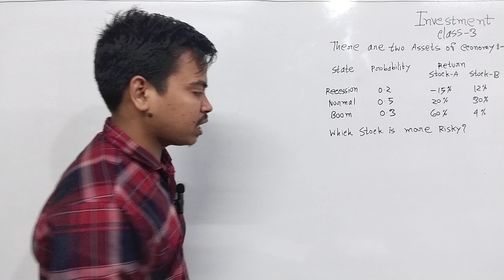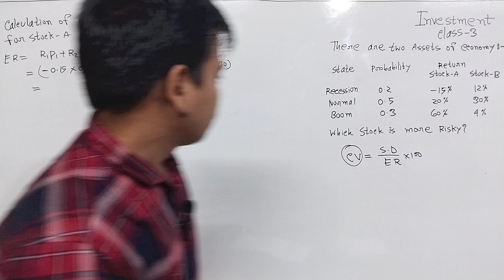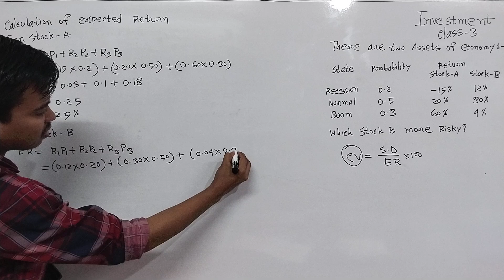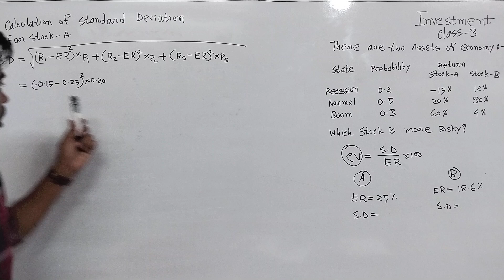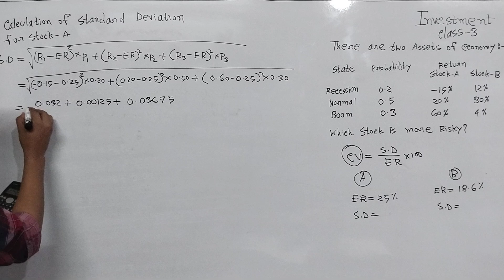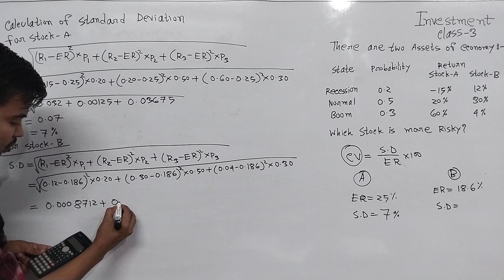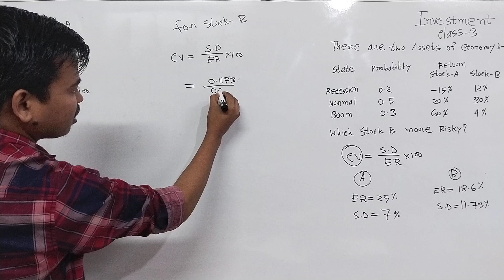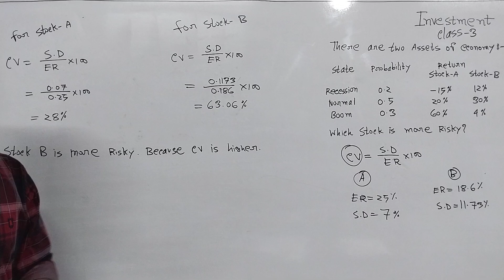Investment Analysis & portfolio management || chapter-4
আজকের ক্লাসে probability সহ একটি অংক সমাধান করে দিয়েছি এই অংকটি ভালো করে বুঝে নিলে বইয়ের অনেকগুলো অংক সবাই নিজে নিজেই সমাধান করতে পারবে। পূর্বের ক্লাসগুলোর লিংক নিচে দেওয়া হলো।

portfolio management
accounting Department
incessant analysis
partho sir
with probability
expected return
standards deviation
CV